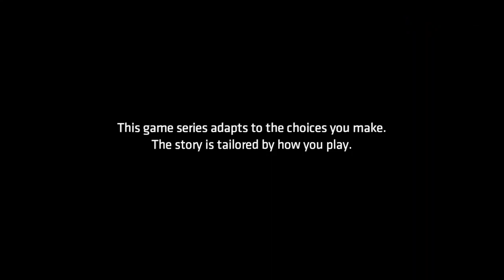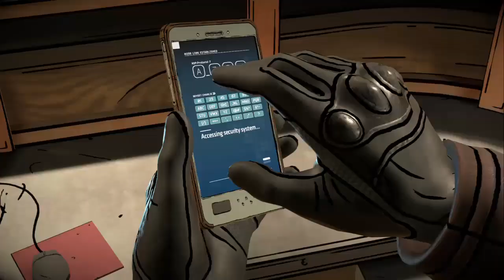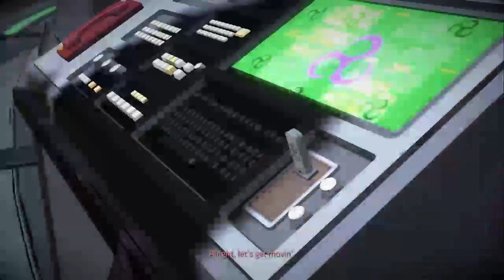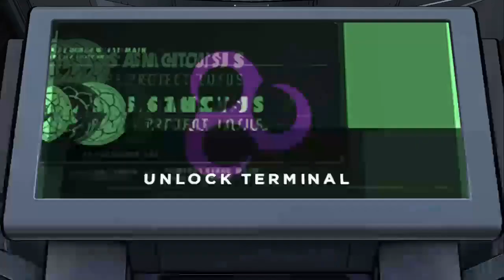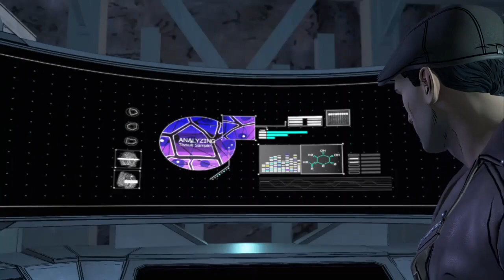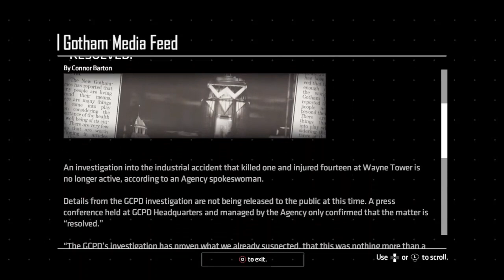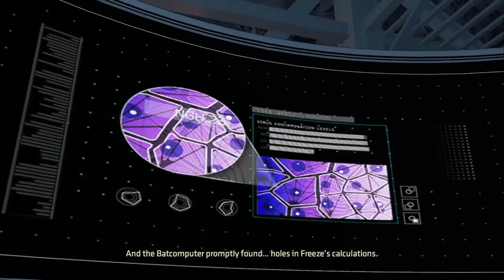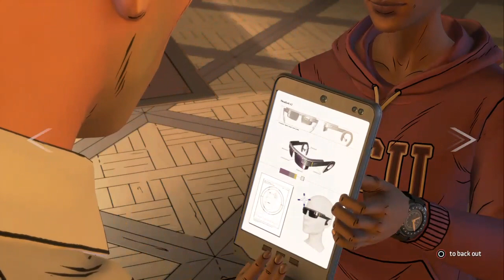Playing Batman: The Enemy Within Season 2 Episode 4 - What Ails You | Let's Play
►Bitcoin Address: 3DcdRD3wtNaYgSTZ18dLQAYFRWjjC2EVMT
►ETH Address: 0x7c0B56E9b5fC692Cf5894DF5651Cb4B0b420c93f
►DOGECOIN Address: D64NoamqMWVUH2qcssCkbyTdtcCMZNHY9W
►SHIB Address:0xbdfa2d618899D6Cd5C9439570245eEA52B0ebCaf